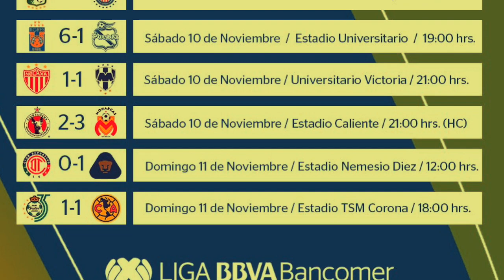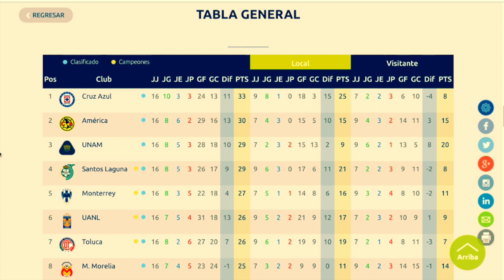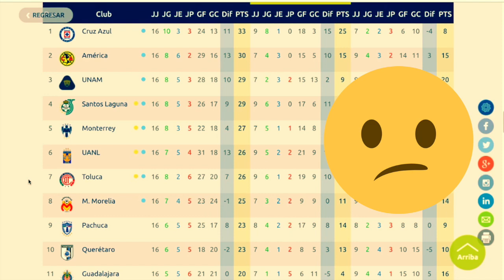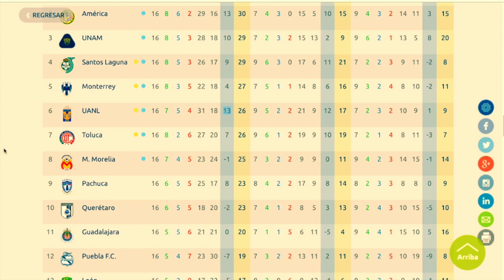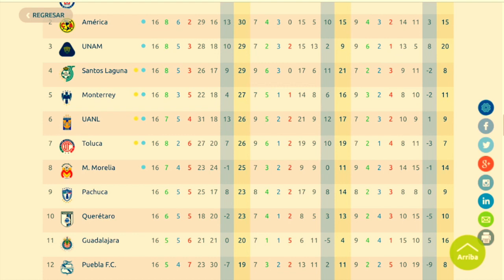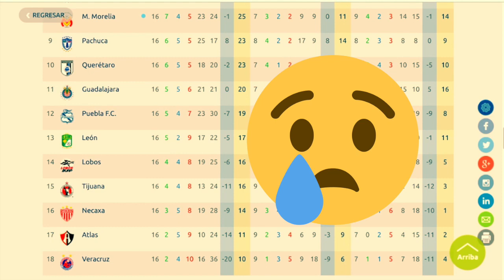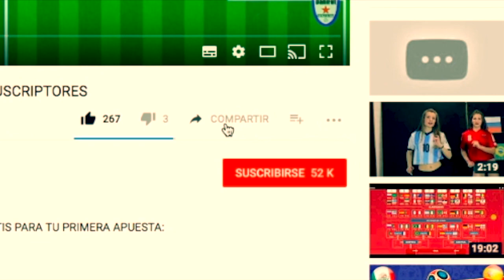ÚLTIMA JORNADA Liga MX ¿Qué EQUIPOS ESTARÁN en la LIGUILLA del APERTURA 2018?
ANÁLISIS de la TABAL GENERAL para la ULTIMA JORNADA de la LIGA MX torneo APERTURA 2018 ¿Qué EQUIPOS estarán en los CUARTOS DE FINAL?

EQUIPOS CALIFICADOS:

CRUZ AZUL
AMÉRICA
PUMAS
SANTOS
MONTERREY

EQUIPOS CON POSIBILIDADES DE CALIFICAR:

TIGRES
TOLUCA
MONARCAS
PACHUCA
QUERETARO

EQUIPOS ELIMINADOS

CHIVAS
PUEBLA
LEÓN
LOBOS BUAP
TIJUANA
NECAXA
ATLAS
VERACRUZ